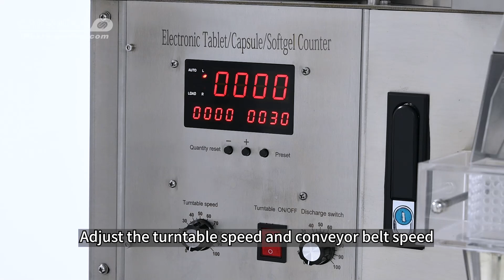CDR-3A Counting Machine Gummy Counting